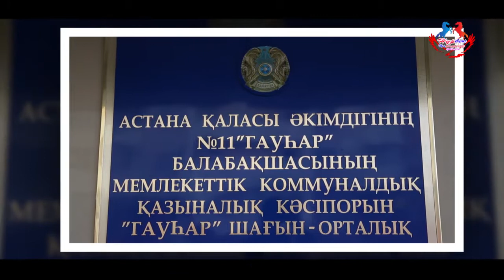№11 Гауһар Балабақшасы Астана2017жыл "Біз бейбітшілік үшін!" Ғарышкер тобы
№11 Гауһар Балабақшасы  Астана2017жыл "Біз бейбітшілік үшін!" интернет байқауы. Ғарышкер тобыAstana yamashiro center-Concert Agency for all of any celebrations, Banquet, concerts and parties. Master of ceremonies (KAZ, Rus), Musicians, Singers, VIA, Focus illusionists, Dance, show-ballet, Check-in, Skits, Puppet theatres, Professional equipment